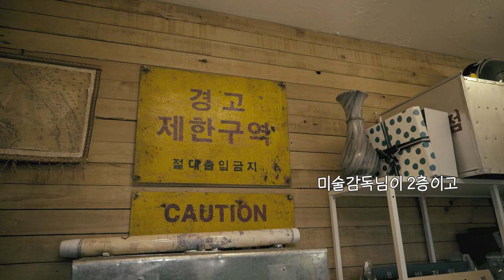[TMI] 좀비탐정 촬영 종료! 그의 SELF TALK SHOW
안녕하세요. 박정훈의 TMI입니다.

드디어 좀비탐정 촬영이 끝나고, 여유(?)를 가지고 돌아온 근황토크!
여러가지 질문에 대해 답해드립니다!

날씨가 많이 추워졌습니다. 다들 감기조심하시고

[인터뷰]
00:00 인트로
01:56 좀비탐정 촬영이 끝났는데 소감은?
03:21 좀비탐정 스코어는 어땠나요?
04:14 차기작은 무엇인가요?
05:38 나성식의 FLEX는 ?
06:23 부국제 심사위원이 되다?
07:13 그가 좀비탐정 촬영이 끝나고 산 것은?
07:33 구독자 100명이 되면
07:56 끝으로 하고싶은 말은?
08:26 영상에서 제일 중요한 POINT